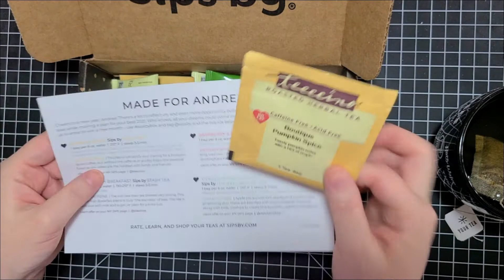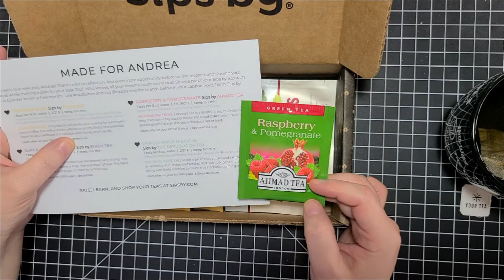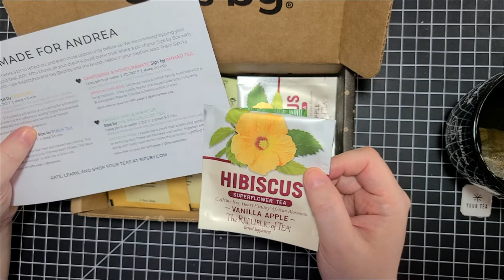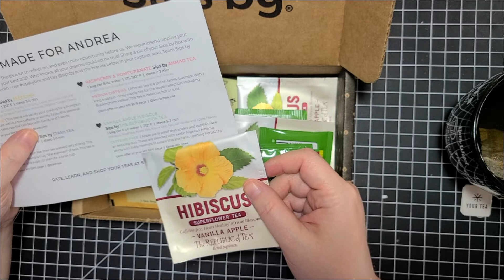January 2021 Sips By Unboxing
Hi friends! Today I'm sharing an unboxing of my Sips By monthly subscription box. I paid for my own box as a treat for myself. I wanted to discover some new teas that I could cozy up with this season. If you are interested in getting your own box or gifting it to someone I do have a referral link below that you can use to get a $5.00 discount off your first box.